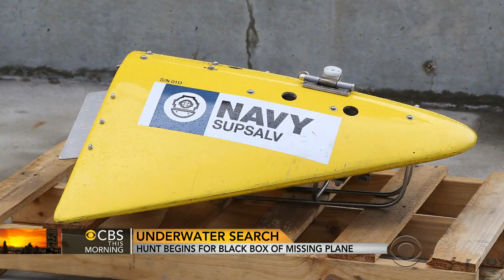Underwater search begins for black box of missing Malaysia Airlines Flight 370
Search crews are focusing on the sea floor where investigators believe the plane went down. CBS News foreign correspondent Holly Williams reports on the search.